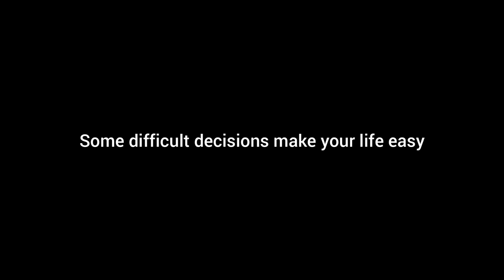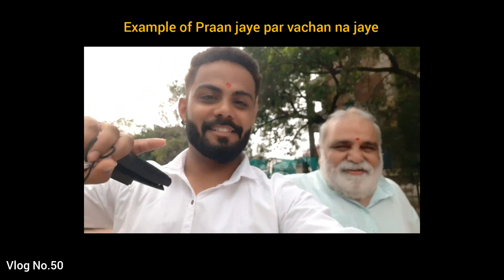Praan jaye par Vachan na jaye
{Watch Best Vlogs Now}

New Vlog Everyday at sharp 11:45 AM